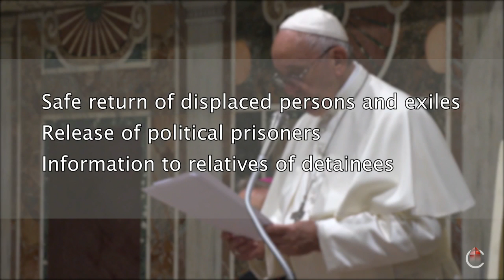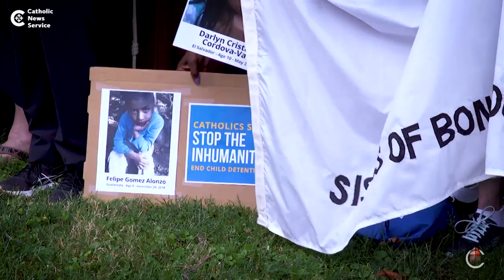News updates - Catholic TV July 23, 2019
CathTV 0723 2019Tue news break